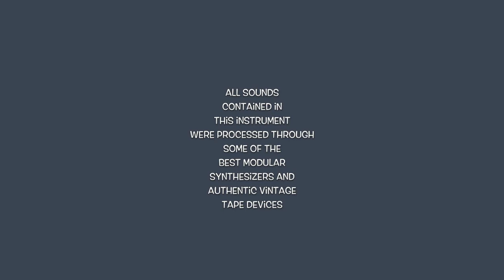TOYS - DOUBLE ESPRESSO - ELECTRONIC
Toys is our Halloween creature.
Funny, spooky and creepy. The perfect sample library for film composers looking for dark, cinematic textures to trigger their creativity and enrich their scores.
We sampled music boxes, wind-up toys, vintage robots, martian attackers, springs, balls, cat and water toys and much more to create unique sounds both sinister and funny.
A must for all horror film composers and producers interested in edgy sounds.
Starting from the original recorded material we heavily processed all sounds through some of the best modular synthesizers and authentic, highly noisy and vicious vintage tape machines, walkmans etc. to create the Electronic and Dystopian blends, perfect for ghostly and scary scores.
IMPORTANT: Requires full version of KONTAKT 5.6.8+ (not compatible with Free Kontakt Player).

TOYS DOUBLE ESPRESSO ELECTRONIC Content:

1,38 GB uncompressed file size
1 .nki file
628 samples
3 keyswitches/sound banks
- 1 granular Toys one shots and textures
- 2 Toys one shots and textures (processed through modular synths and vintage tapes)
Built-in:  Filter, Infinite Delay + 2 unique low-end drone convolution reverbs

Credits:
Instrument: Vintage robots, wind-up toys, balls, springs, cat toys, Mars attackers, music boxes
Recorded and mixed at HAVE Studio, Madrid
Design by: Voger Design